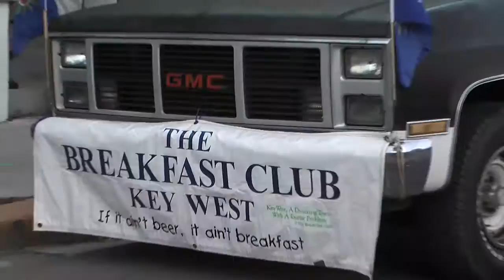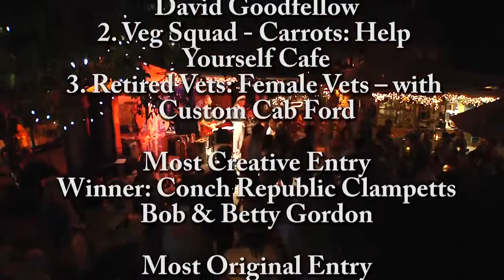Conch Republic Independence Parade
For the 13th year in a row, the Republics only totally impromptu parade will roll . .get out of the car, step out of the bar, everyones a star!"